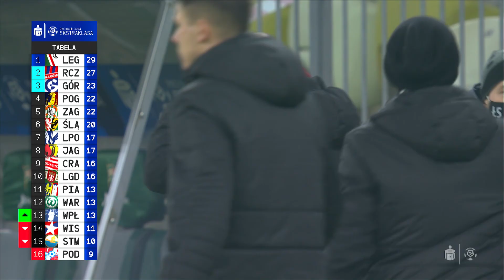(2/2) Lechia Gdańsk - Wisła Płock | CAŁY MECZ | Ekstraklasa 2020/21 | 13. Kolejka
Lechia Gdańsk 0:1 Wisła Płock
0:1 - Dušan Lagator (65')

EKSTRAKLASA TV ► Mecze na żywo za granicą